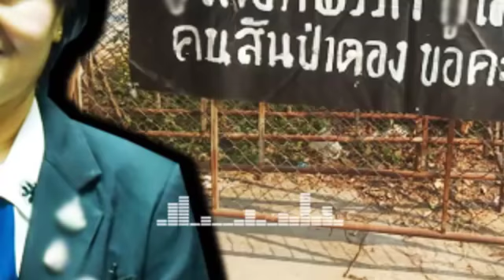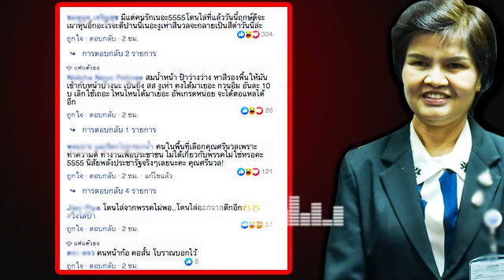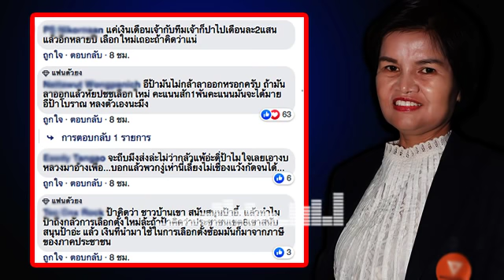ล่าสุด!! ศรีนวล หน้าแ.ต.ก!ยั.บ! โ.ด.น!ไ.ล่!ที่ หลังเป็นงูเห่า! ยกเลิก!สัญญาเช่าทันที